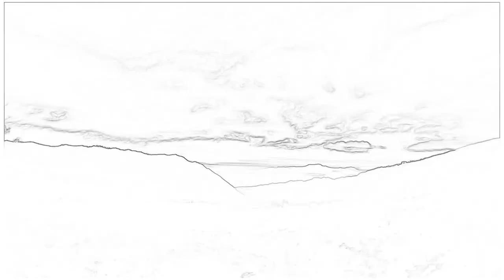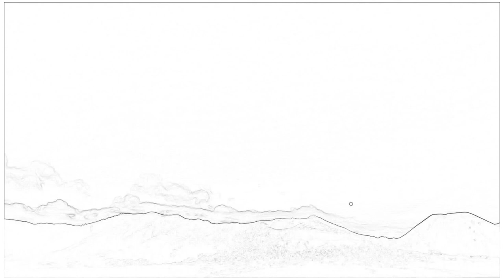Kruchy feat. Paulina Czapla - Wśród swoich myśli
Pierwszy utwór z solowego mixtape'u Kenrishu. Na mixtape pt. "Loading Regress" składa się kilka utworów nagranych pod znane / mniej znane instrumentale z różnych gatunków muzycznych. Mixtape powstał w przerwie nad pracą przy legalnym albumie "The Ostprausters - Official SoundTrack", który Paweł Kruszewski stworzył wspólnie z Bartoszem Ornoch (Sharak).

Jak do tej pory mieliśmy okazję usłyszeć 3 single z tego albumu:
- "List" wspólnie z Magdaleną Baś (1 miejsce na top-liście radio eska)
- "Zostawię Ślad" feat. Magdalena Baś
- "W Serca Bicie" z Sarsą wyprodukowane nakładem Universal Music Polska

Skład przymierza się właśnie do wypuszczenia ostatniego singla (z A. Adamiukiem z zespołu Rezerwat) oraz digitalizacji albumu.

Paulinę Czaplę z kolei możecie kojarzyć z programów takich jak "X-Factor" czy "Must Be The Music VII" gdzie została laureatką finału.

Tekst / wokal: Paweł Kruszewski, Paulina Czapla
Instrumental:
Mash-up: Kenrishu
Realizacja Dźwiękowa:  Selekta Studio
Mix / Mastering: Przemysław Popławski
Dystrybucja: Soul Records